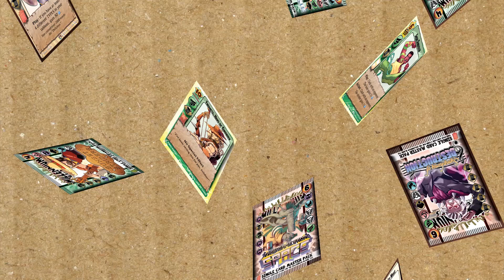Millennium Blades Collusion - TOP 5 Things I'm Excited For!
Millennium Blades Collusion is LIVE on Kickstarter!

Credits:
Producer, Director, Writer, Editor, Composer: Ferdinand Capitulo